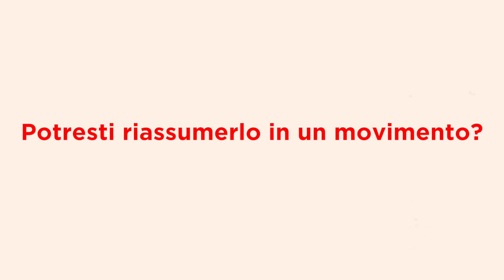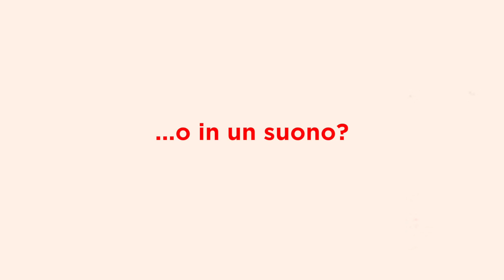Festival di Danza Spagnola e Flamenco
La danza spagnola e il flamenco hanno invaso l'Auditorium 💃🏻! Un Festival con una forte filosofia creativa, che lascia sperimentare ai ballerini le moltissime forme di canto e ballo spagnolo combinate con il teatro d’avanguardia, per dar vita a una delle espressioni artistiche più dinamiche del XXI secolo.